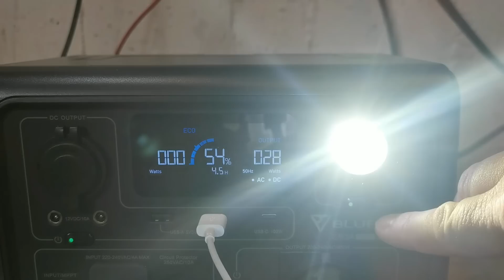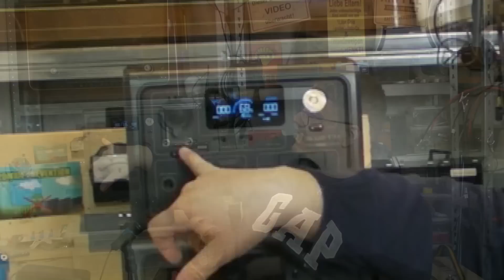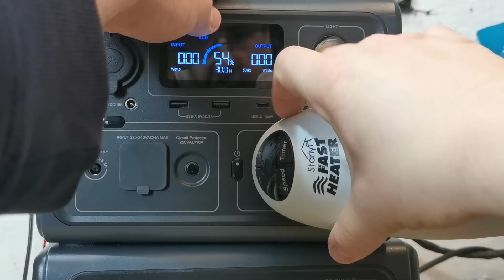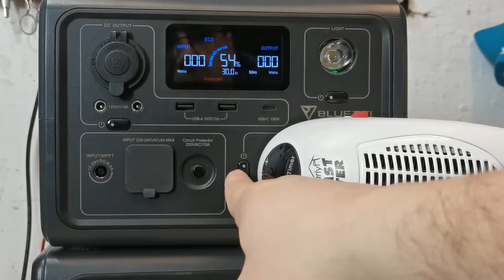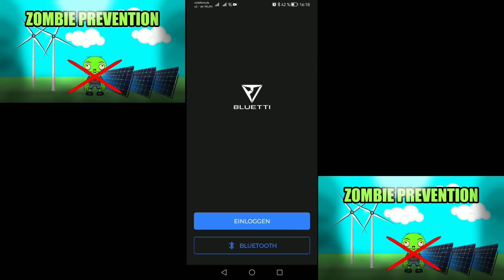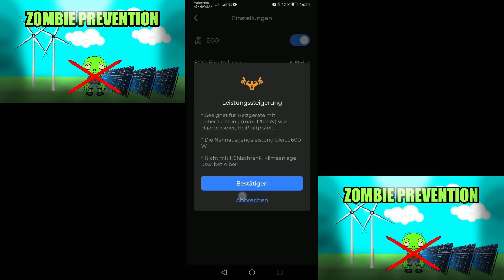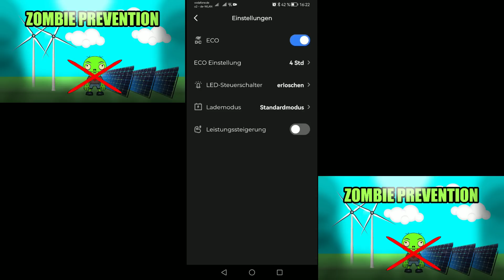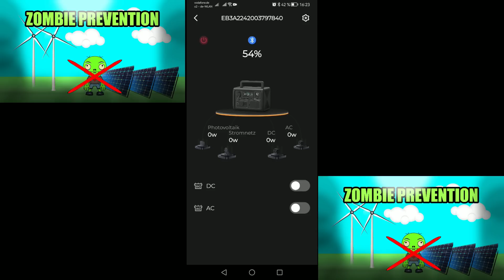Bluetti Evolution | von der EB55 zur EB3A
Amazonlink zur EB3a
Amazonlink zur EB55
Amazonlink zur EB70
Amazonlink zur AC300 & B300
Ein sehr großer Batteriespeicher. Damit könnt ihr ein ganzes Haus versorgen :)

Ebaylink zur EB3a
Ebaylink zur EB55
Ebaylink zur AC200P ein sehr starkes SET !
Ebaylink zur B300 eine erweiterungsbatterie für die AC200

Hier gehts zum Shop von Solartronics.
Die Geräte sind echt gut und in meinen Videos regelmäßig zu sehen:
Hier geht`s zu meinem 2ten Channel "Papa mal Anders":
Modelleisenbahn, Tonieboxen und alles halt für das Kind